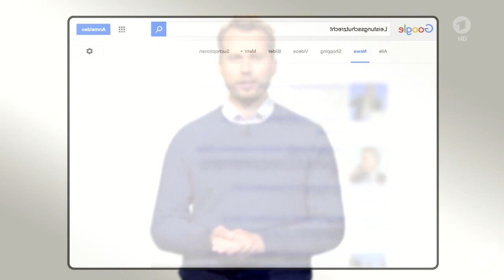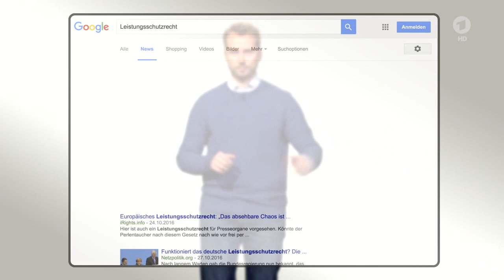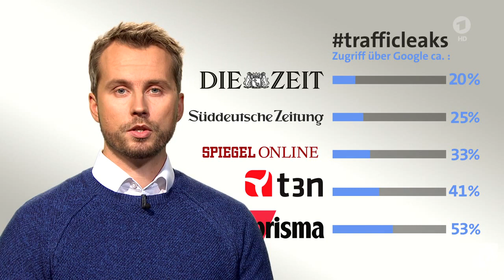kurzerklärt: Leistungsschutzrecht - was ist das?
Google soll Zeitungsverlagen Geld dafür bezahlen, dass die Suchmaschine die Artikel der Verlage anzeigt, wenn Internetnutzer nach Schlagworten suchen. Dieses Gesetz, das es in Deutschland seit 2013 gibt, soll für die Europäische Union gelten. Das zumindest fordert der EU-Kommissar Günther Oettinger, der derzeit für Digitales zuständig ist. Stephan Ebmeyer (SWR) ordnet in unserer Reihe kurzerklärt die Forderung Oettingers ein.